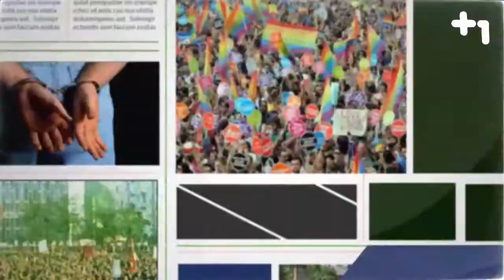Mirgün Cabas'la Herşey 16 Aralık 2013 - 1. Bölüm